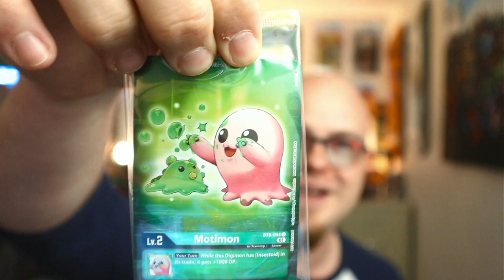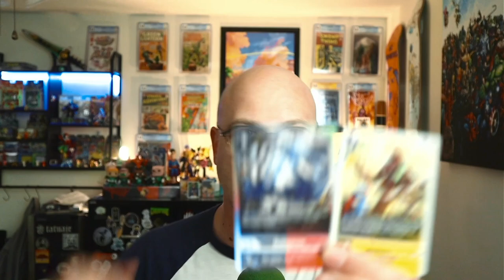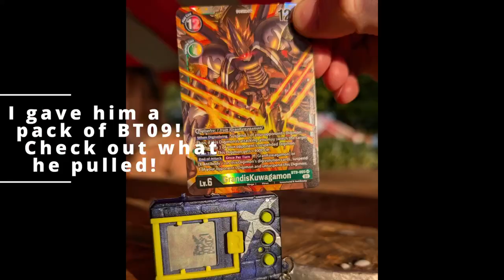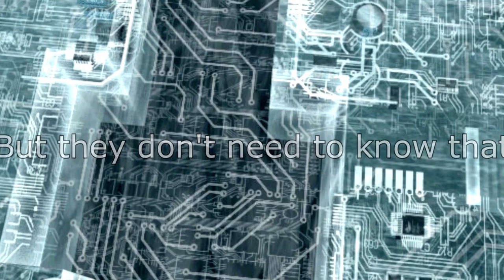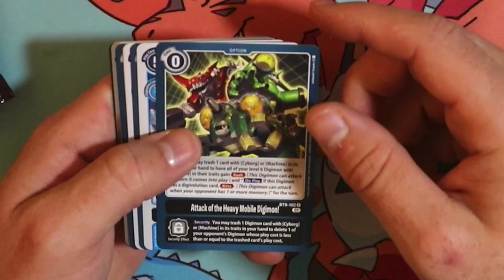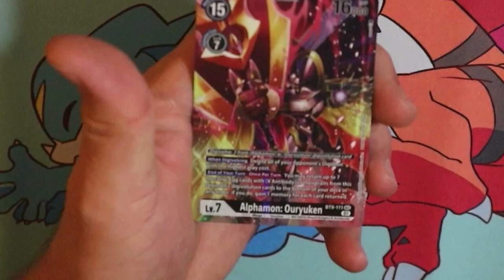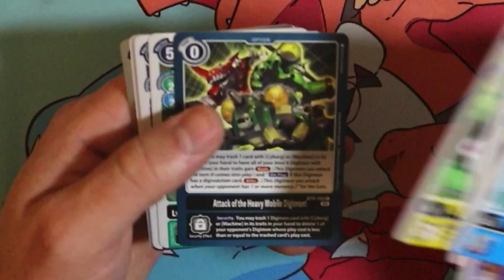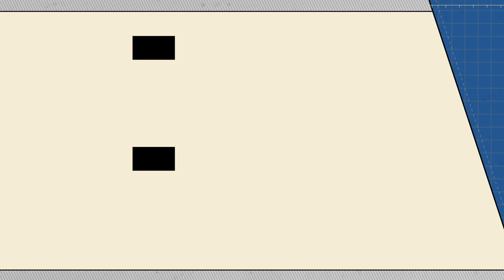Digimon X ME VS YOU! Who Will Reign Supreme?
In this episode of our Digimon X play-through, it's me vs you! With the power of the A-Com, you can battle Digimon V-Pets nearly anywhere. So, I put Rhihimon, Rosemon X, and Alphamon against your Digimon! Thanks to @Wariosdigi-farm @digimonprofessor1481 , Tamamoth, MarsousTamers, Roy, Sirrul, and Johann for sending in some codes! I really enjoyed fighting against all of you! We also open some Digimon TCG Cards from BT09!

** It would seem I missed a battle code or two! I'll be doing a follow up video to cover those battles! **

00:00 - 1:21 - Intro
1:21 - 6:29 - Me Vs @Wariosdigi-farm
6:30 - 7:35 - Me Vs Conner
7:35 - 11:37 - Me Vs Tamamoth, Sirrul, MarsousTamers
11:38 - 12:22 - Me Vs @digimonprofessor1481
12:23 - 17:04 - Opening BT09 Digimon Cards
17:04 - 17:35 - Outro

Another huge shoutout to @yoshiUMR for the amazing music I use throughout the video!

👍 Like if you enjoyed this episode!